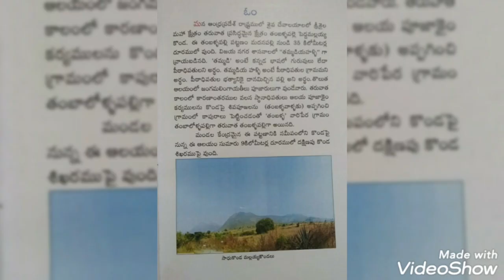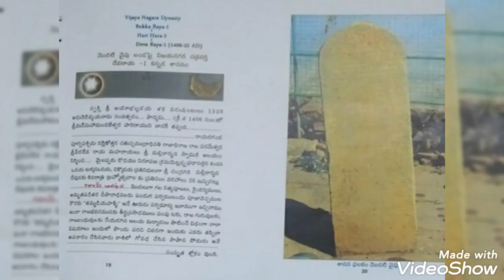సాధు మల్లయ్యకొండ ప్రచార సాధనాలు పుస్తకం,వెబ్ సైట్,యూట్యూబ్ చానల్ (Sivartha)daily news 23-02-2022